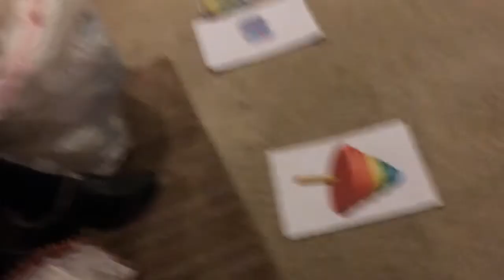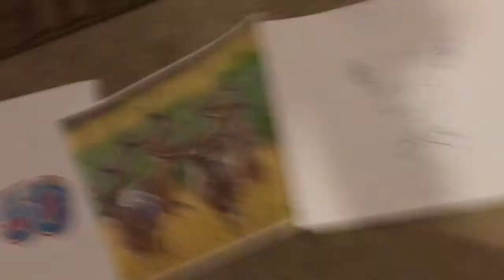CHRISTMAS VLOG!! (I Know I'm Late)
Merry Christmas! I hope you have/had a great holiday season with close friends and family! Sorry this is up so late, I had a bunch of problems.